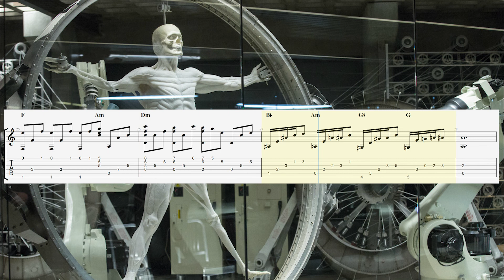How to play "Ramin Djawadi - Main Theme - Westworld" on guitar (Tabs) Fingerstyle